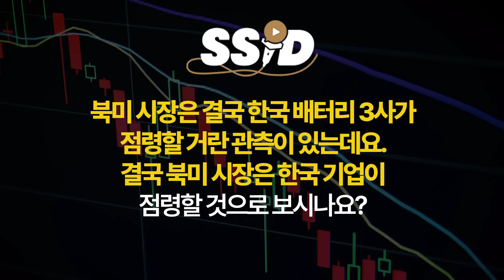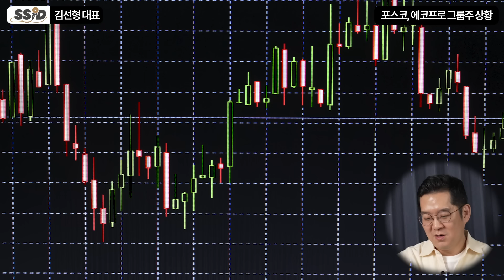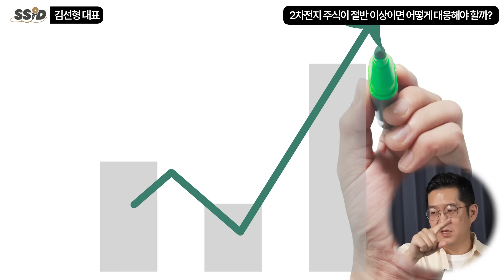2차전지 상승 이미 시작했다 하반기 이때 판이 바뀐다 (김선형 대표, 김선형의 E-클래스 / 3부)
[김선형 대표]
L&S 홀딩스 대표
한국경제TV 고정 패널
'김선형의 E-클래스' 유튜브 채널 운영